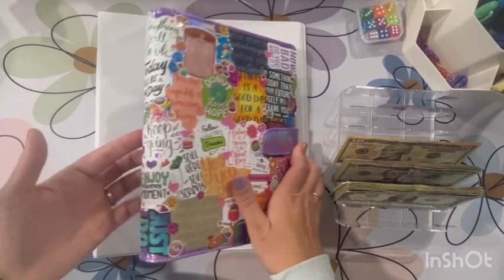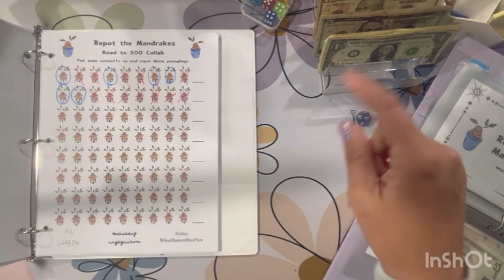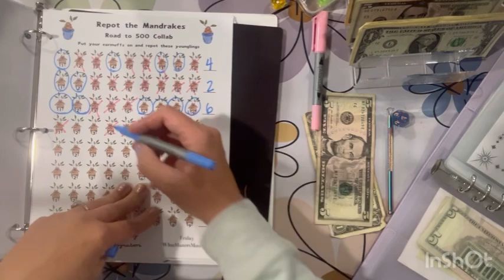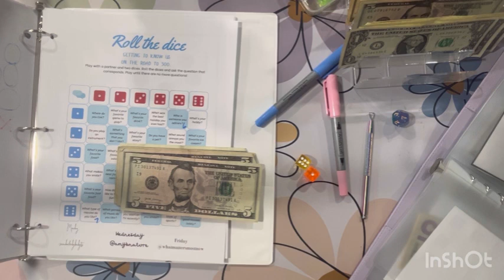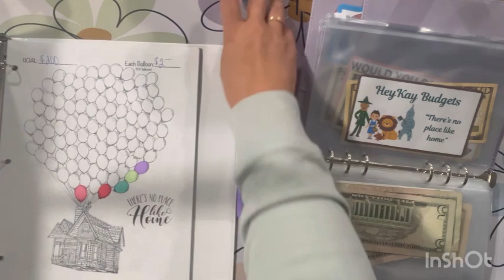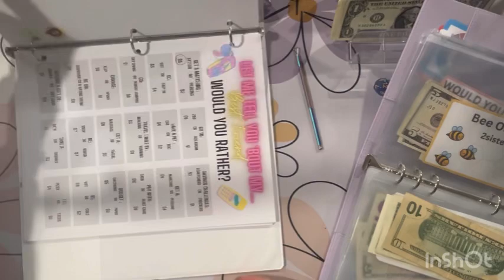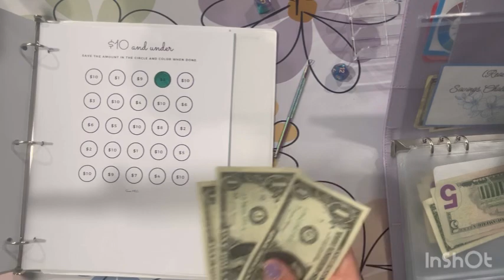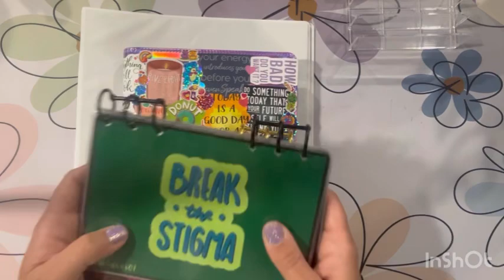Games day!! Yahoo!!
Took a quick break from Christmas in July and played some games with $75! Sometimes it’s nice to switch things up!